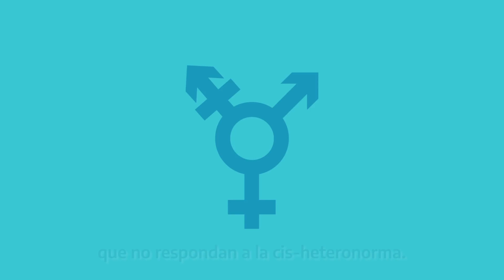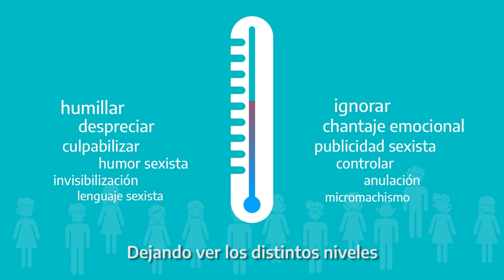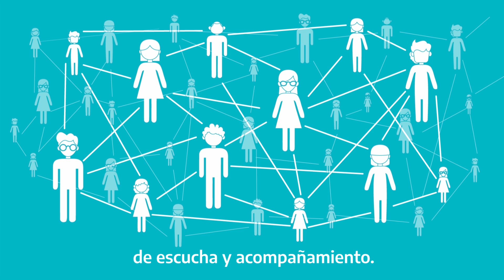Violencias por razones de género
"Las violencias por razones de género son una problemática central en nuestra sociedad hoy.
En el marco de la implementación de la Ley Nacional y Provincial de Educación Sexual Integral te proponemos reflexionar juntas y juntos qué son estas violencias, conocer sus características, para poder pensar el modo en que estamos y acompañamos a quienes atraviesan situaciones como estas. Esta se torna una dimensión central para el camino de salida hacia una vida libre de violencias."